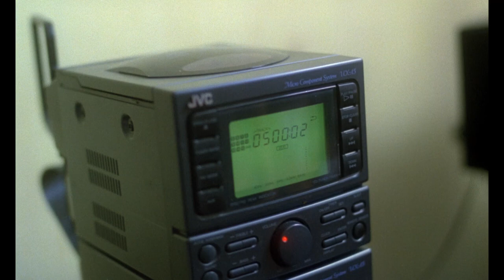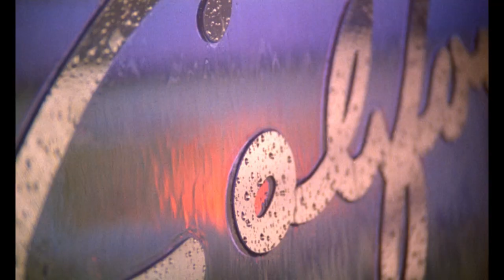Under the Influence: Barry Jenkins on Wong Kar-wai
For the inaugural video in our new series Under the Influence, MOONLIGHT director Barry Jenkins stopped by the Criterion to share his passion for the films of Wong Kar-wai.